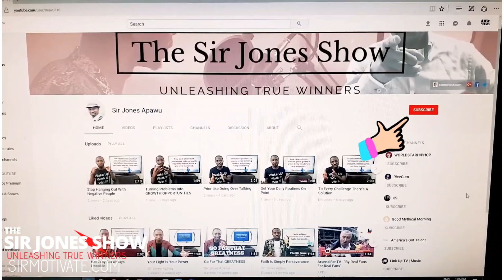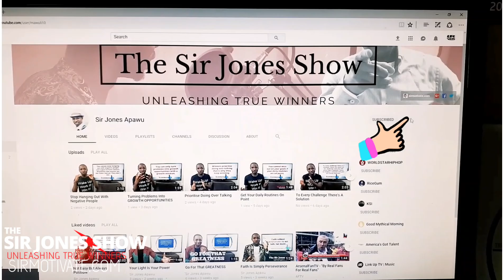Be Willing To To Be Judged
In today's true winner unleashing video, I encourage you not let the judgement of others get you.